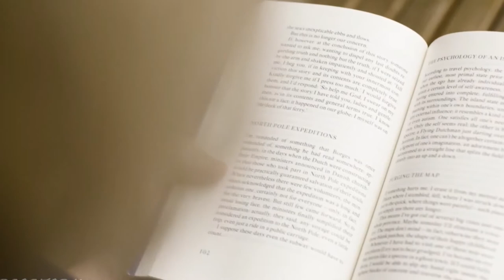Tv Tera Ritamot na gradot Denes e svetski den na glasno citanje 03 02 2021